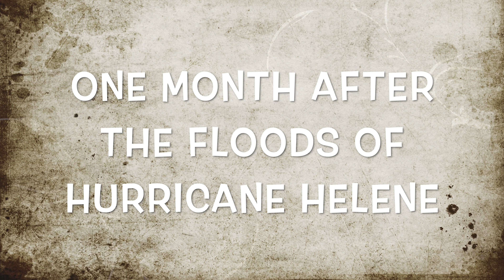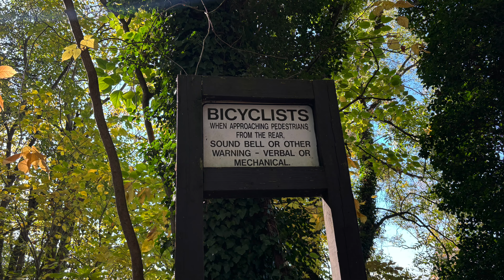Recumbent Tikes on the Virginia Creeper Trail - Abingdon to Alvarado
The Virginia Creeper Trail is an old rail road bed that has been repurposed as a recreation trail. It is open from Abingdon to Damascus, but still closed from Damascus eastward due to the flooding from Hurricane Helene.  This video highlights a ride from Abingdon to Alvarado Station about 9 miles out.  This section of trail has a slight down hill grade.  The trail sometimes seems to be hanging on the side of mountains, in other places it passes through rolling farmlands and cuts through the rock.  There are 10 amazing trestles on this stretch of the trail.

I'll be riding a Catrike Max and my wife is riding a Terra Trike Charge.